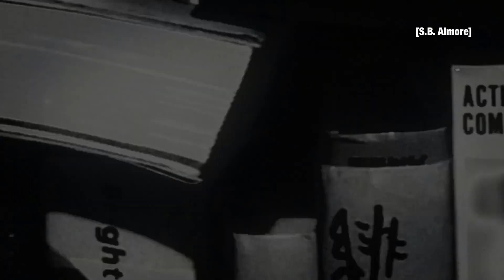The Tatami Galaxy - Estuve a punto de (Miguel Bosé)